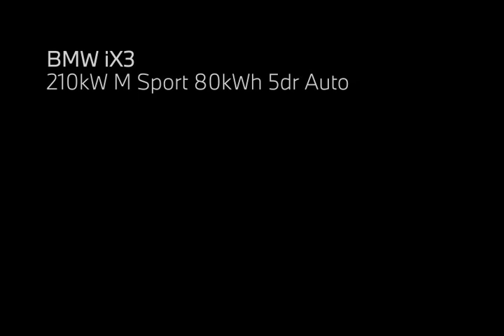BMW iX3 210kW M Sport 80kWh 5dr Auto 2021 - Lloyd Motors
Check out this BMW iX3 210kW M Sport 80kWh 5dr Auto 2021, Automatic. Color: transmission in Mineral White metallic. Let's give you a quick walkthrough of the specifications: . At Lloyd Motors, we are redefining the dealer experience.